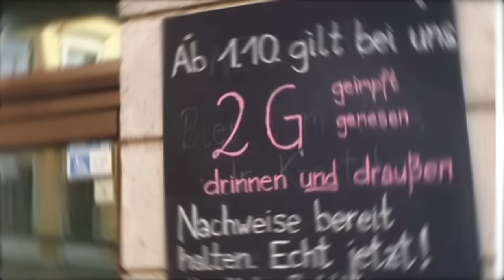IDA-SPRECHSTUNDE mit Dr. Gunter Frank & Dr. Kay Klapproth: „RKI-Files: Die Wahrheit kommt ans Licht“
IDA-SPRECHSTUNDE mit Dr. Gunter Frank und Dr. Kay Klapproth : „Die RKI-Files - Die Wahrheit kommt ans Licht“ vom 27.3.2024

Der Mediziner Gunter Frank und der Immunologe Kay Klapproth diskutieren in dieser Woche über die RKI-Protokolle, Haftung für Impfärzte, Long-Covid und unbekannte Verbindungen deutscher Virologen nach Wuhan.

00:00 Vorspann
01:10 RKI-Protokolle: Wurden wir belogen? Die Protokolle des Robert-Koch-Instituts wurden freigeklagt und ermöglichen einen Blick auf die internen Abläufe während des Corona-Krise. Es deutet sich an, dass weniger wissenschaftliche als vielmehr politische Beweggründe die Grundlage für sämtliche Corona-Maßnahmen bildeten.

10:36 Haftung für Impfärzte: Ein Schweriner Arzt sollte für Impfschäden haften. Haben die Ärzte richtig aufgeklärt? Brauchen wir vielleicht bald eine Amnestie für Impfärzte?

18:03 Gibt es Long Covid? Es gibt immer wieder Patienten mit Atemwegsinfektionen, die unter einem postviralen Syndrom leiden. Seit Corona heisst dieses Syndrom Long-Covid. Sollen hier Impfschäden vertuscht werden?

28:06 Deutsches Labor in Wuhan: Deutsche Wissenschaftler gründeten 2017 ein Labor in Wuhan, in dem auch Covid-19 untersucht wird. Welche Verbindungen haben Drosten und andere Top-Virologen nach China? Warum hat Drosten die Laborleck-Theorie so lange bestritten?

Multipolar: RKI-Protokolle: ZDF und SPIEGEL verfälschen nachträglich Ihre Berichte

Multipolar: Mehr als tausend Passagen geschwärzt: Multipolar veröffentlicht freigeklagte RKI-Protokolle im Original

Coronavirus: RKI-Pressekonferenz mit Prof. Lothar H. Wieler am 17.03.20

Ärztezeitung: Erst nach Intervention von Ärztekammer und Hausärzteverband muss Arzt nicht für Impfschaden zahlen

Tichys Einblick: Der Tanz der Impfärzte auf dem Haftungsvulkan

Tichys Einblick: Amnestie für Impfärzte?

Guardian: Time to stop using term ‘long Covid’ as symptoms no worse than those after flu, Queensland’s chief health officer says

Transparenztest: Long Covid bei Kindern: Neue kontrollierte Studien deuten auf niedriges Risiko

Unter dem Mikroskop: Christian Drosten und die Labore in Wuhan

Lancet: Statement in support of the scientists, public health professionals, and medical professionals of China combatting COVID-19

Lancet: Addendum: competing interests and the origins of SARS-CoV-2

IBAN: DE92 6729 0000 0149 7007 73
BIC: GENODE61HD1